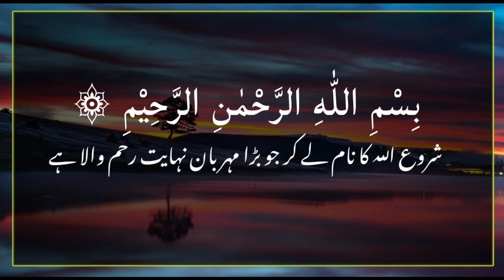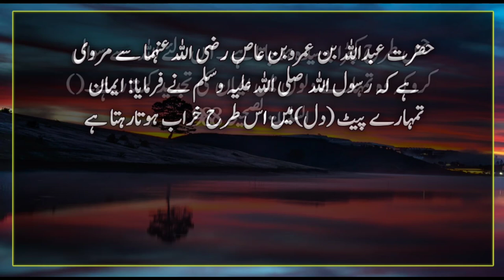Is k zarye Allah os se muhabbat karta h | Hadees e Nabvi | Hades | Islamic Urdu PAKISTAN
It is narrated on the authority of Abu Hurayrah (may Allah be pleased with him) that the Messenger of Allah (peace and blessings of Allah be upon him) said: May Allah bless him and grant him peace.  It is closer to me than anything else.  And my servant keeps getting closer to me through Nawafil, until I fall in love with him.  When I love him I become his ear, by which he hears, and his eye by which he sees, and I become his hand by which he grasps, and become his foot.  Goes through which he walks.  If he asks me, I will give it to him. If he asks me for refuge, I will give him refuge.  He dislikes death and I dislike his suffering.

 It is narrated on the authority of Hazrat Abdullah bin Amr bin Aas (may Allah be pleased with him) that the Messenger of Allah (may peace be upon him) said:  Therefore, ask Allah to renew your faith in your hearts.